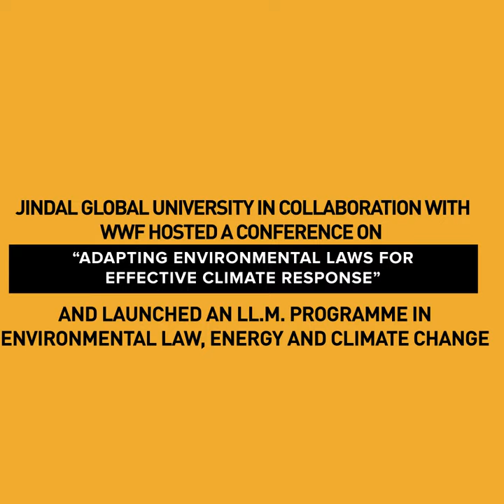Hon'ble Ms. Justice Sabrina S. McKenna, Judge, Supreme Court of Hawaii, USA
Hon'ble Ms. Justice Sabrina S. McKenna, Judge, Supreme Court of Hawaii, USA sends out an inspiring message to aspiring lawyersat the at the Launch of the new LL. M. Programme in Environmental Law, Energy and Climate Change in New Delhi

Justice McKenna also delivered Presidential Address at the Conference on Adapting Environmental Laws for Effective Climate Response which preceded the launch ceremony